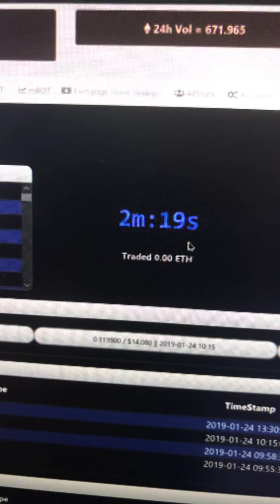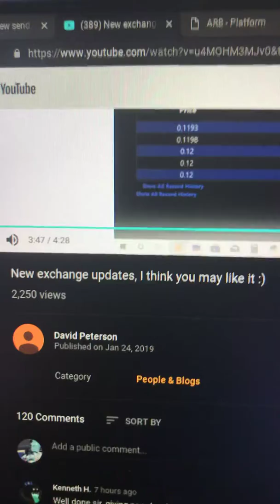January 25, 2019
Tonight old exchanger is back